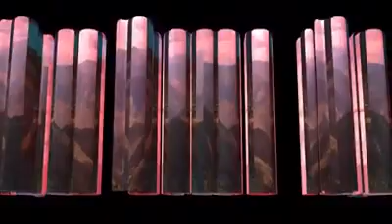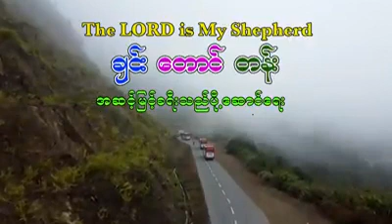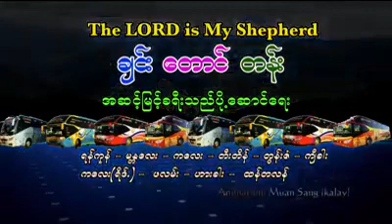ချင်းတောင်တန်း tawh khualzin khawm ni